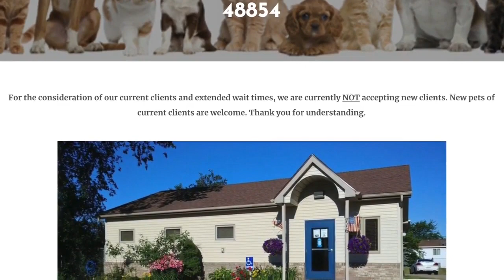Lansing-area veterinarians overwhelmed with patients in pandemic aftermath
Local veterinarians are feeling the effects of a nationwide COVID-19 pet boom as communities open and people return to their daily lives. With a shortage of veterinarians and a surplus of pets, many practices are unable to provide care for all of the patients calling in.